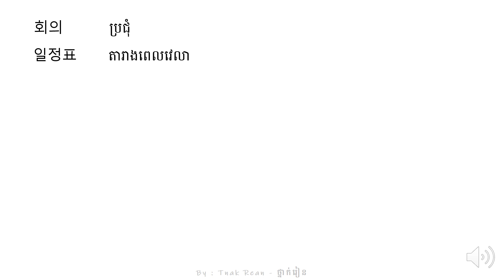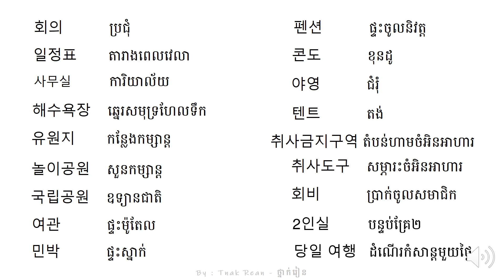រៀនអានពាក្យ 21 by Tnak Rean ថ្នាក់រៀន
📍អាសយដ្ឋាន៖ ផ្ទះលេខ 5BE0E1 ផ្លូវ 450 សង្កាត់ទួលទំពួងទី២ ខណ្ឌចំការមន ភ្នំពេញ។

▬▬▬▬▬▬ គោលបំណងរបស់យើង ▬▬▬▬▬▬

សូមស្វាគមន៍មកកាន់ក្រុមរៀនភាសាបារាំង!
ដោយឃើញអំពីតម្រូវការ និងភាពចាំបាច់ភាសាបារាំងក្នុងការសិក្សារបស់ទាំងអស់គ្នា យើងបានព្យាយាមផលិតវីដេអូមេរៀនភាសបារាំង ប្រាប់ពីគន្លឹះការរៀនភាសាបារាំង និងតែងតែនៅក្បែរបងប្អូនទាំងអស់គ្នា ជួយចែករំលែកភាសាបារាំងទៅតាមលទ្ធភាព។ នៅក្នុងក្រុមតេឡេក្រាមនេះ មានវីដេអូមេរៀនភាសាបារាំង សៀវភៅមេរៀនភាសាបារាំង សៀវភៅសរសេរជាភាសាបារាំង និងឯកសារមេរៀនភាសាបារាំងជារូបភាព។ល។